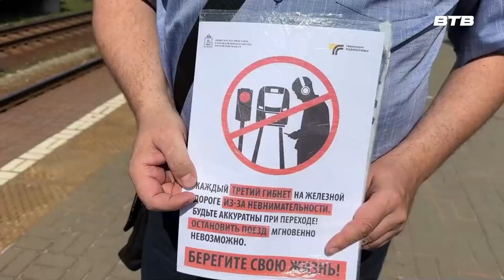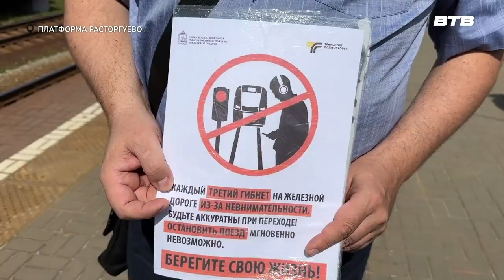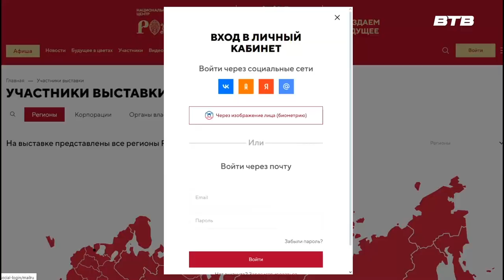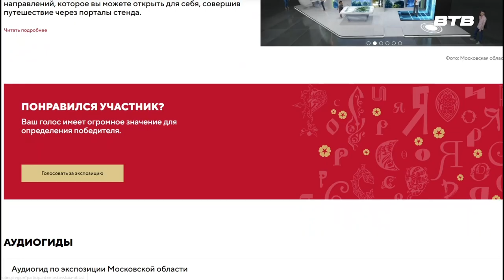Новости телеканала Видное-ТВ (25.06.2024 - вторник)